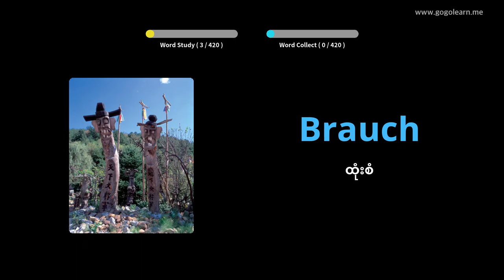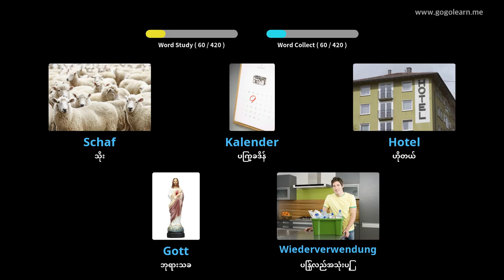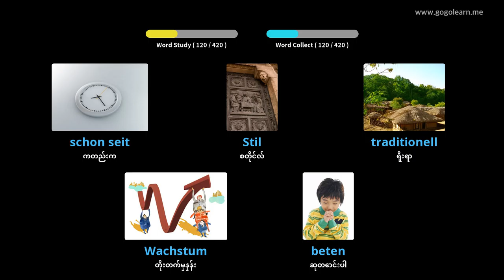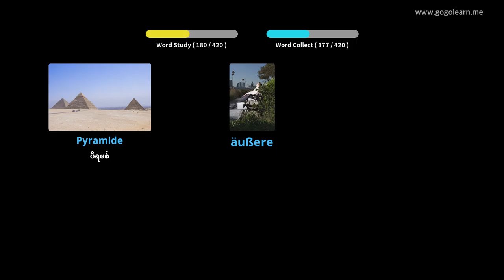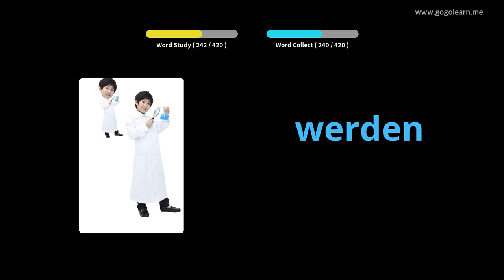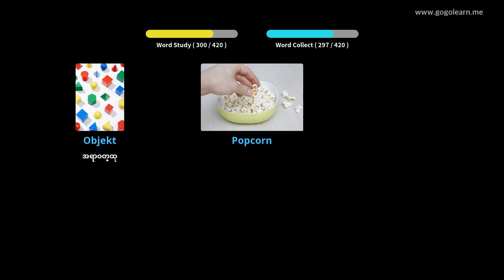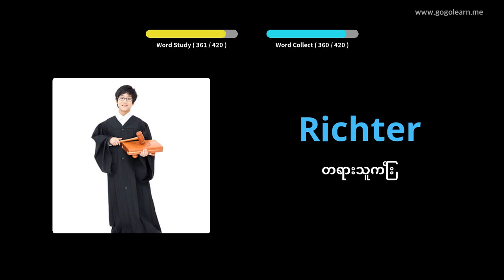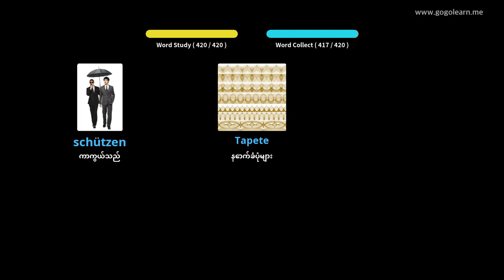ဂျာမန်ဝေါဟာရအလယ်တန်းကျောင်း 2 |Golearn